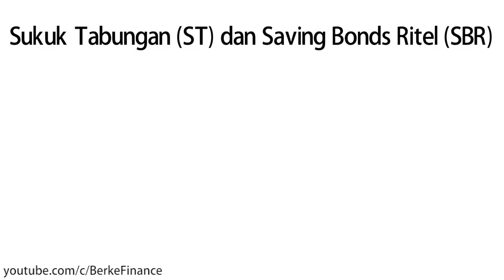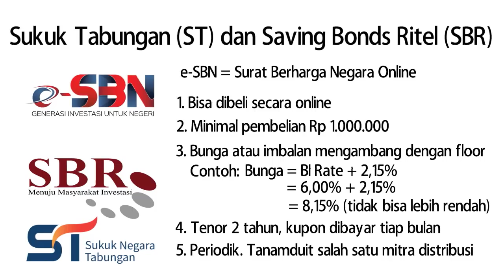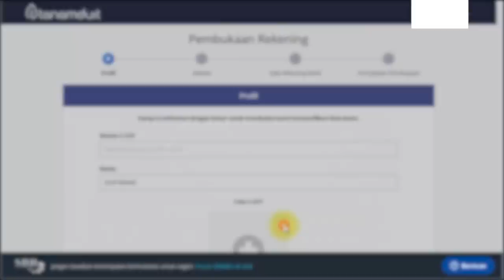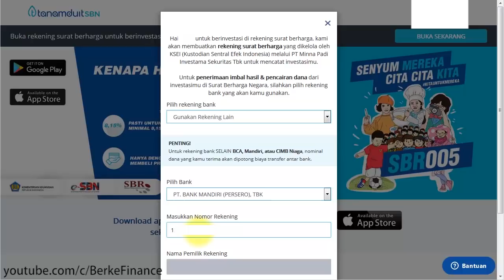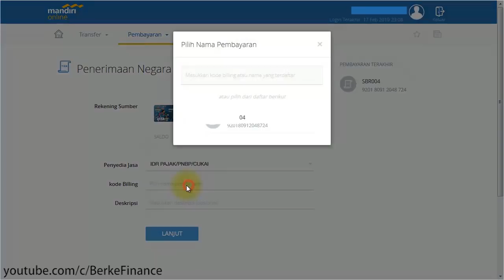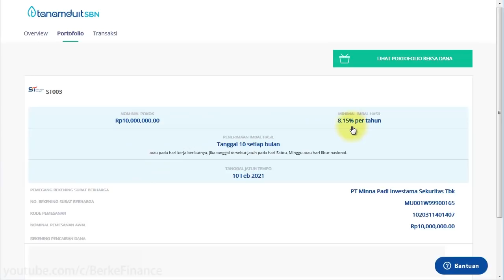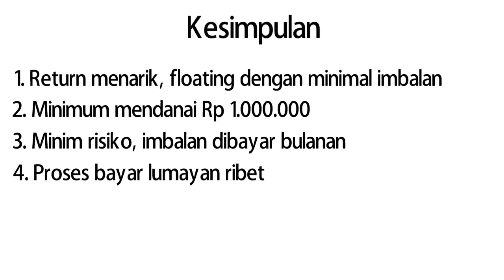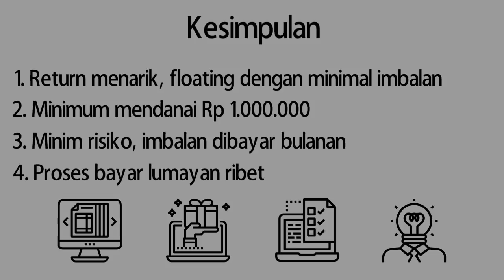Review Beli SBR (SBR009) dan Sukuk Tabungan (ST-007) di Tanamduit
Di video ini saya coba review dan jelaskan cara beli Sukuk Tabungan (ST-007) dan Saving Bonds Ritel (SBR009) di platform Tanamduit. Pertama saya jelaskan apa itu sukuk ritel dan SBR, lalu bagaimana cara daftar, cara beli dan bayar sukuk dan SBR, sampai saya contohkan bagaimana mendapatkan bunga atau imbal hasil di rekening.

Sukuk Tabungan dan SBR bisa jadi investasi yang menguntungkan.

Video ini untuk orang awam dan untuk pemula yang baru mau belajar investasi. Kalau ada komentar atau ide, kalau ada produk keuangan atau investasi yang ingin dipelajari, isi komentar di bawah ya :)

Produk yang disebutkan di video hanya pendapat pribadi dan untuk tujuan pendidikan. Anda bertanggungjawab atas segala keputusan utang-piutang dan investasi yang Anda lakukan.